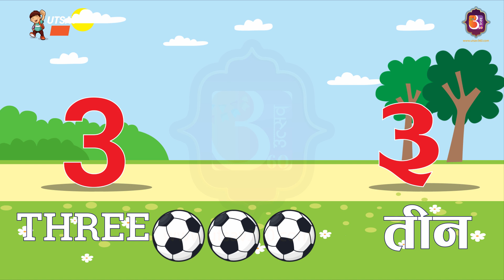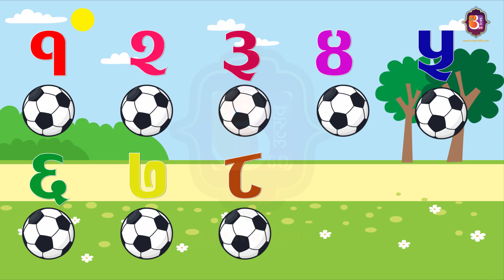Numbers In Nepali - Nepali Counting - Devanagari Numbers - 123 | Utsav 360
Nepali Numbers

Learning the Nepali Numbers is very important because their structure is used in everyday conversation. The more you master it the more you get closer to mastering the Nepali language. But first, we need to know what the role of Numbers is in the structure of the grammar in Nepali.

Nepali cardinal numbers convey the "how many" they're also known as "counting numbers," because they show quantity. Here are some examples:

English Numbers Nepali Numbers
numbers skhyahru - सख्याहरू
one - ek - एक
two - dui - दुई
three - tin - तीन
four - chaar - चार
five - panch - पाँच
six - chha - छ
seven - saat - सात
eight - aath - आठ
nine - nau - नौ
ten - das - दस

Learn Nepali